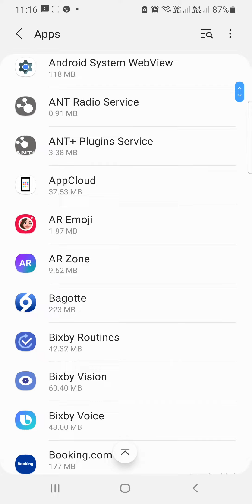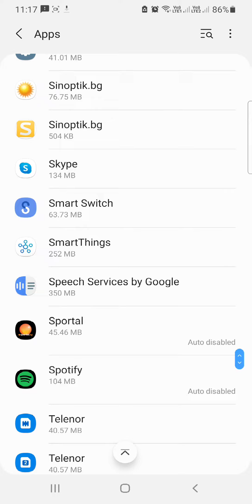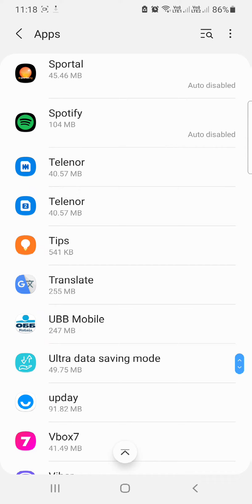How to Remove Virus Notification for all Android phones. Easy Solution.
Hi Friends, in this video will show you how to remove unwanted browser notification for viruses that attack your phone.
This is not virus, this is just scam.

Very important! Uninstall all antivirus program from your phone, after clean storage in Chrome app.